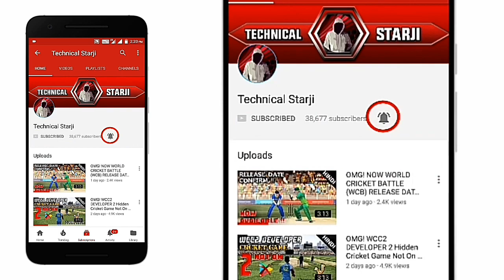Exclusive! New Cricket Game: Azhar The Captain Cricket Champion Release Soon! Android !!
Azhar The Caption Cricket Champions
Size - 100 Mb
Release Date - Not Confirm !
Company - Big Code Pvt.ltd